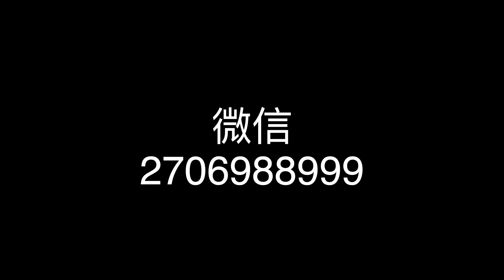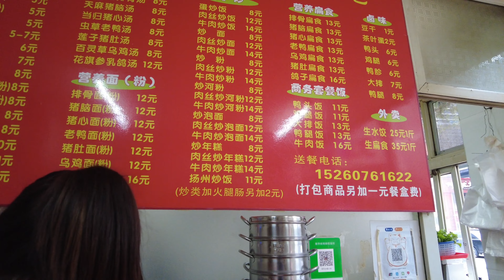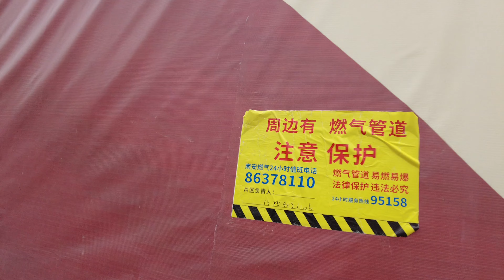午餐｜沙县小吃 ｜福建省南安市水头镇 （2022年11月7日） 4k